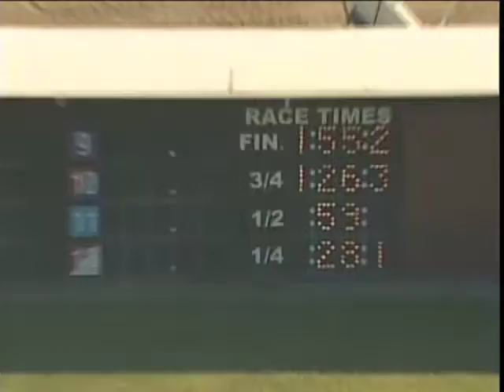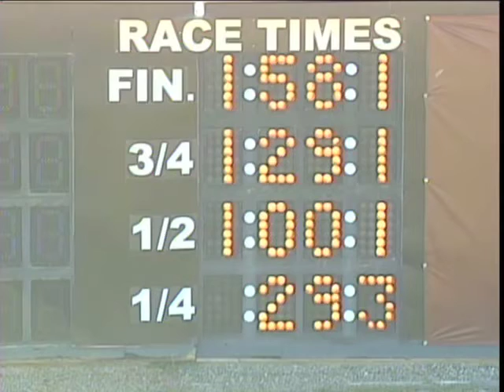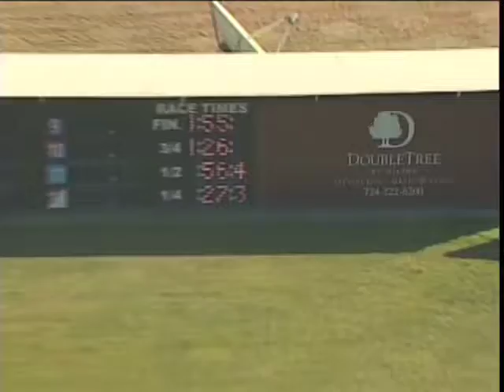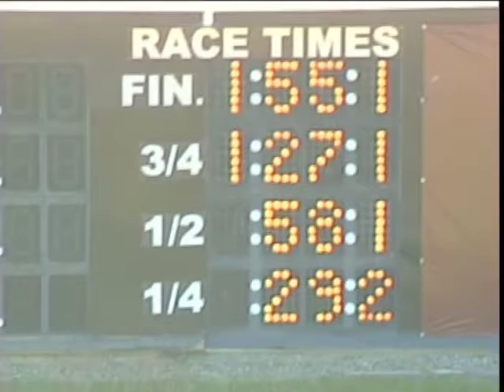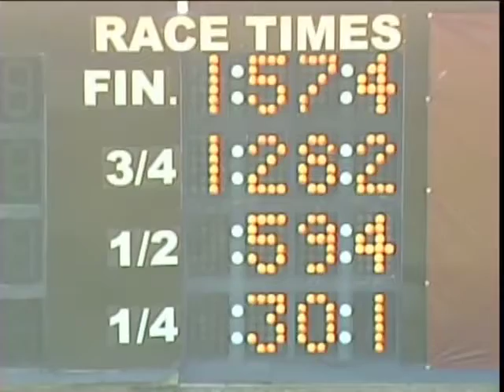MSOA-TV: February 3, 2012 Qualifiers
Qualifying races at The Meadows, February 3, 2012